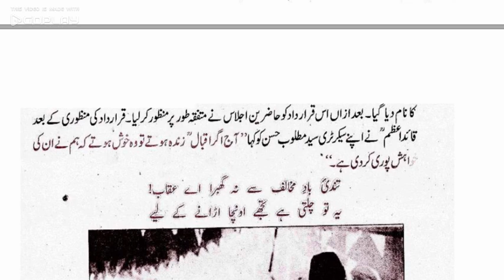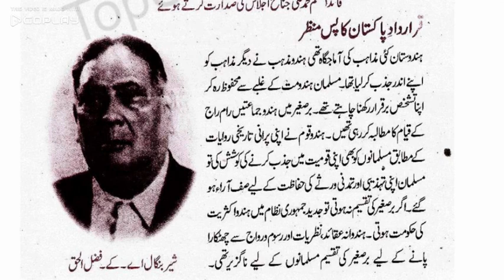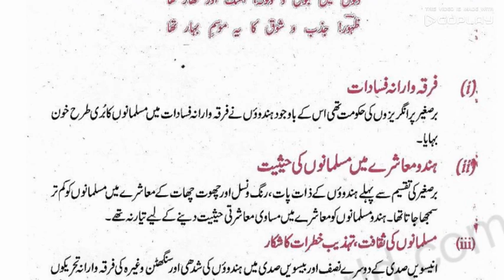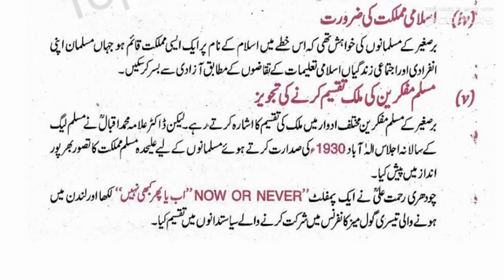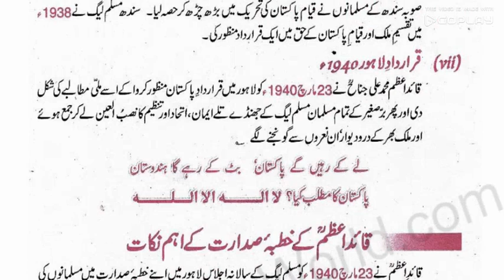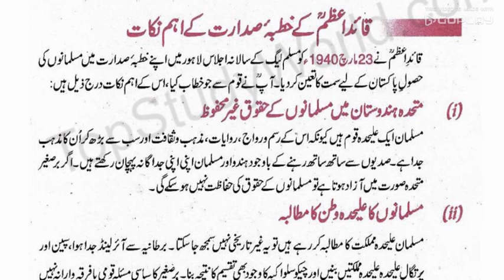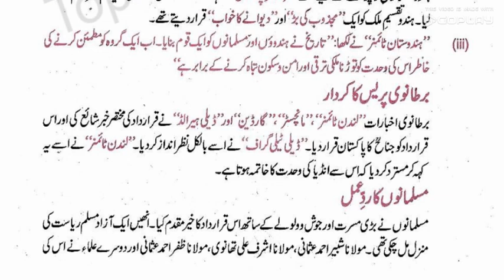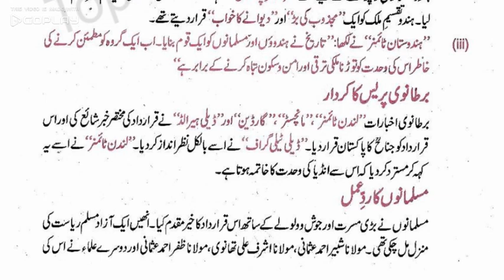class 9 pakistan study chapter 2 question 2